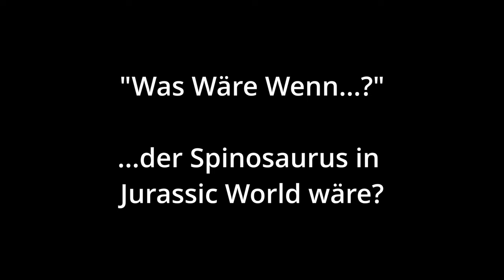Was wäre wenn der Spinosaurus in Jurassic World wäre, anstatt dem Indominus Rex?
In diesem "Was Wäre Wenn...?" Video besprechen wir das Szenario, wie die Geschichte von Jurassic World 2015 verlaufen wäre, wenn der Spinosaurus anstatt der Indominus Rex in Jurassic World gewesen wäre.

6 Filme Collectors Edition; Jurassic Park, The Lost World, Jurassic Park 3, Jurassic World, Fallen Kingdom, Jurassic World Dominion